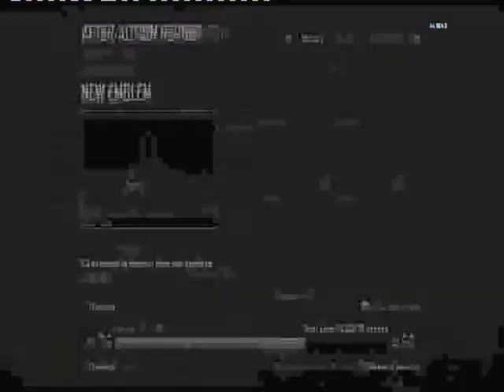BO2| Team Deathmatch| "Im not good at this"#1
Yo guys its Joe.
Check them out.

Its been JAWESOME!!